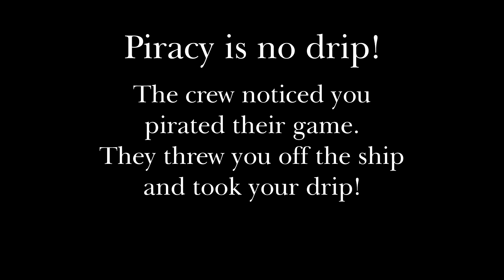Piracy is no drip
i got this idea from a comment so whoever commented "Piracy is no drip" thank you.
and also i never made a piracy screen before so ik this is bad.